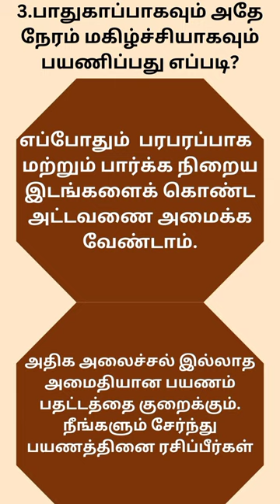குழந்தையுடன் பயணிக்கும்போது வரும் பிரச்சினைகளைத் தவிர்க்க என்ன செய்யணும்